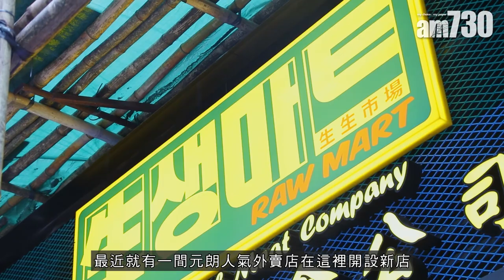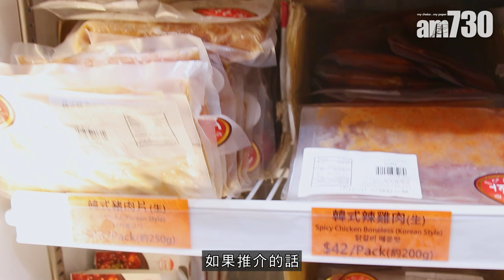新登場｜鵝頸橋街市買新鮮韓國香辣泡菜 人氣飯卷現場即製 六款口味 元朗分店日賣400條！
韓風吹不斷，不論是韓國明星偶像或是美食料理都有一大群fans捧場，現在想買正宗口味的韓國食物，港島區居民不用再專程去尖沙咀韓國街了，去銅鑼灣鵝頸橋街市都可以買得到。最近就有一間元朗人氣外賣店在這裡開設新店，店舖由韓國媽媽主理，賣的韓國飯卷大受歡迎，高峰期在元朗店每日可賣超過400條，認真誇張！

韓國太太Kim so Seob是店舖主廚，店內食物食物通通由她主理，口味非常正宗。尤其是多款韓式前菜和泡菜，超過26款選擇，供應不少香港少見款式，如汁煮鵪鶉蛋、辣芝麻葉、生醃八爪魚等等。當中新鮮辣泡菜（＄38起）是招牌貨，每日新鮮製作，醃製時間較短，口感相對爽脆，味道香甜，雖然少了一般泡菜的酸味，但依然醒胃，送飯一流！另外也推介辣炒蟹仔（＄50起），顏色鮮艷，香辣之餘有咬口，當作佐酒小食也不錯。而飯卷方面，共有六款口味，全日不同時段不停製作，保証新鮮。烤牛肉紫菜飯卷（＄53）最多人選擇，部分食材用韓國貨，製作時捲入烤牛肉片、雞蛋、蘿蔔、青瓜等食材，相當足料，吃起來口感層次豐富 ，一人一條已經好飽肚。

銅鑼灣新店設有凍肉部分，除了賣一般海鮮凍肉，也賣韓國入口的韓牛和韓豬，更有醃製好的韓燒食品，因此吸引不少區內韓國人專程來光顧。店長Stephen最推介醃製牛肋骨和韓國豬皮，不用自行調味，解凍後就可以立即使用，最適合在家韓燒時食用，夠方便。如果有興趣選購韓國美食，下次經過的話一於進去看看吧！

生生市場
地址：灣仔堅拿道西15號g13號舖

bmgproductionmusic